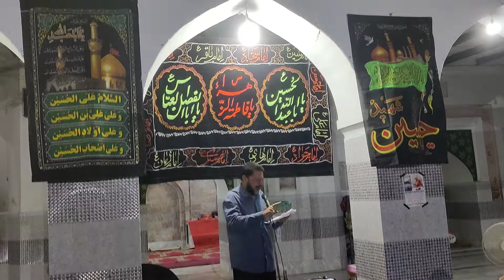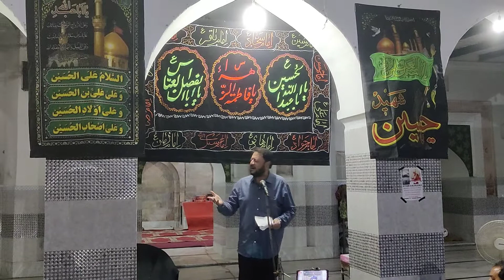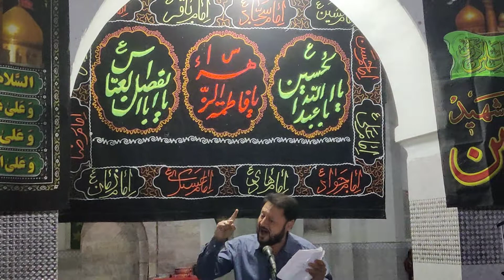Peshkhwani !Syed Zulfiqar Naqvi !Majlise Mola Ali as !19 Ramazan 2022! Husaini Volunteer